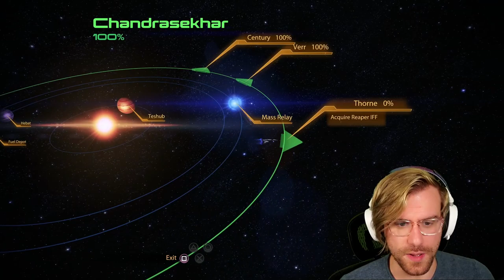The REAPER IFF and LEGION | MASS EFFECT 2 LEGENDARY Edition 100% Complete PS5 Insanity Playthrough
Episode 34 of How to 100% Mass Effect 2 - The Reaper IFF - how to beat The Reaper IFF mission on Insanity! And our final Squadmate LEGION is recruited! Who survives this game? Find out now!

🚀 In this episode, Commander Cory Shepard heads the derelict Reaper to obtain the Reaper IFF - a friend or foe device that will allow the Normandy to use the Omega 4 Relay and take the fight directly to the Collector's Homeworld! This is a mission few can expect to come back from. However - the unlikely aid of a Geth Infiltrator allows us to acquire this item, shut down the core, and provide us with Legion - our final squadmate

Missions & Assignments in Part 34 of the Mass Effect 2 Walkthrough:
• Stop The Collectors: The Reaper IFF

Achievements and Trophies in Part 34 of the Mass Effect 2 Walkthrough:
• Ghost Ship

Add me on Playstation: Missildine23
Steam: MissildineOnline
Battle.net: Missildine HASHTAG 1325
Friend Code: 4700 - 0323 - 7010